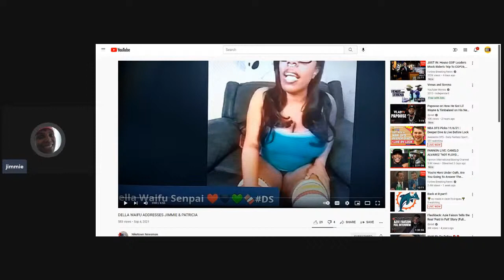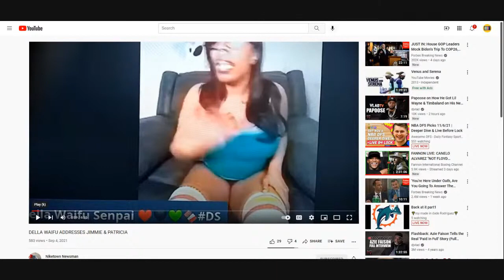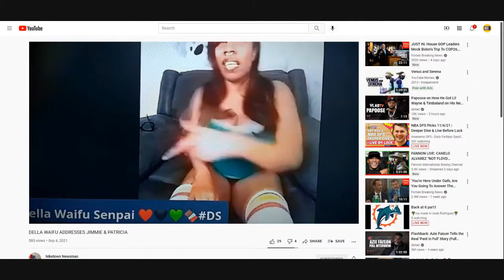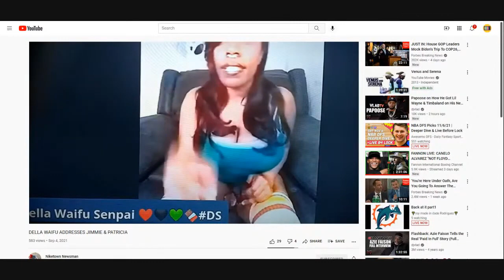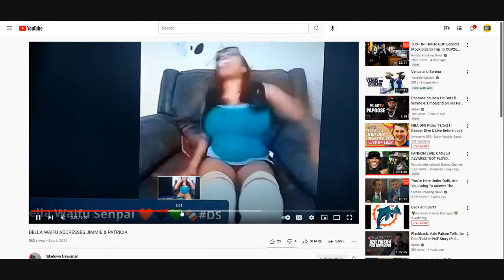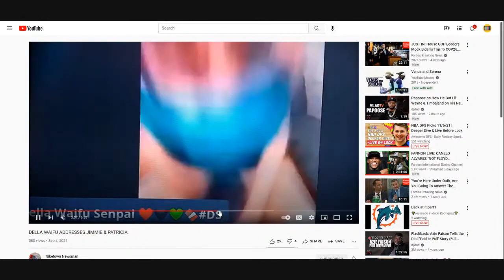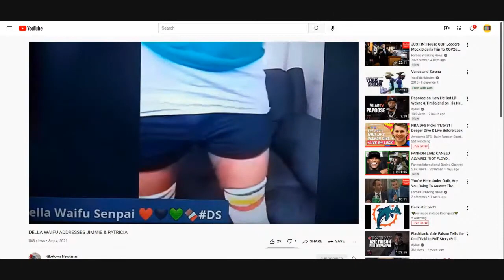open show gemini stfu